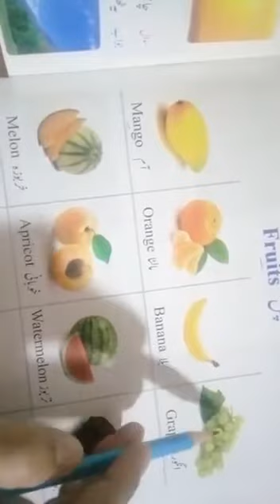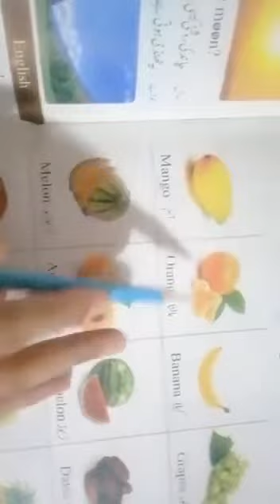Prep Math Written lec 4 Match The Number